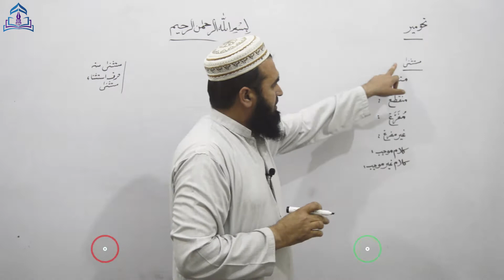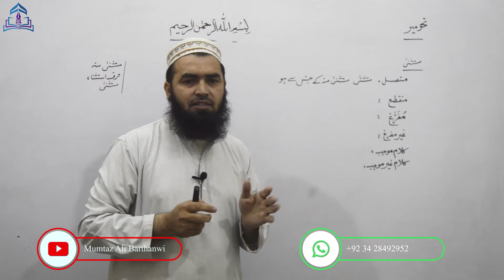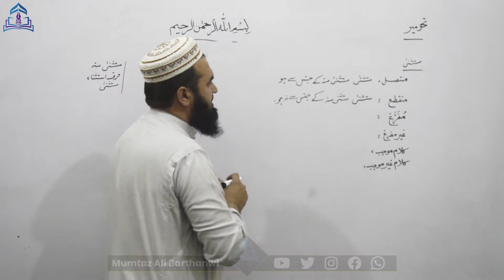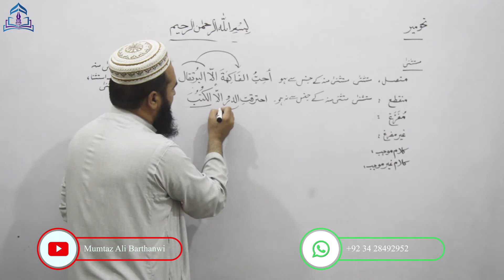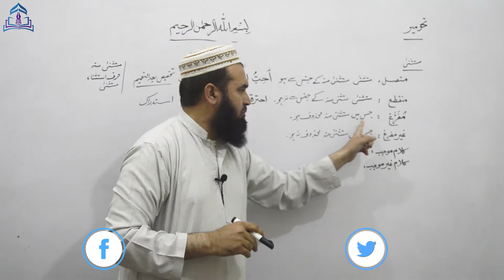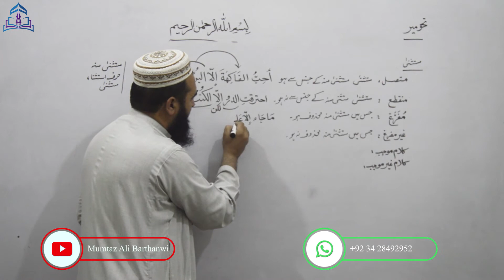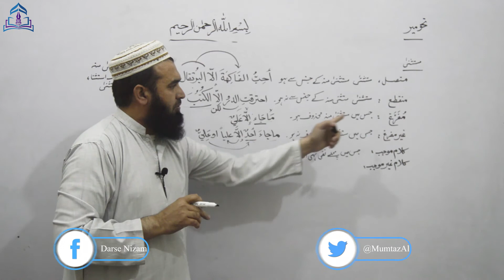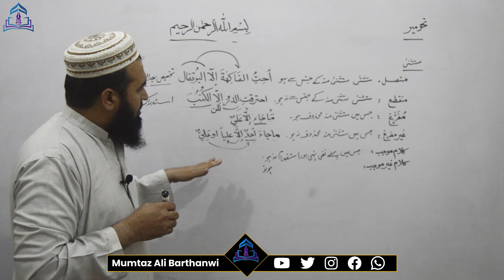NAHWA MEER-63 نحومیر- استثناء کی اقسام متصل منقطع مفرّغ وغیر مفرّغ موجب وغیر موجب